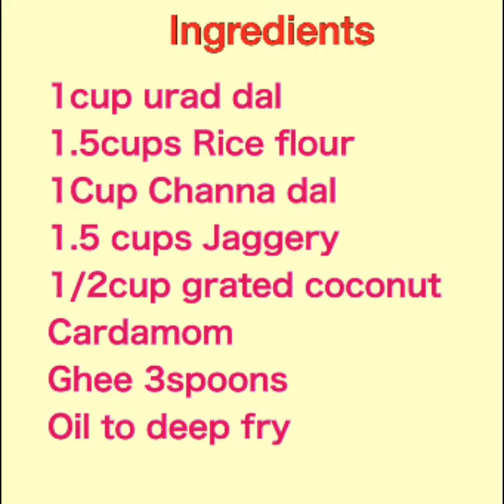Poornam Boorelu // Purnalu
పర్ఫెక్ట్ పూర్ణం బూరెలు!!